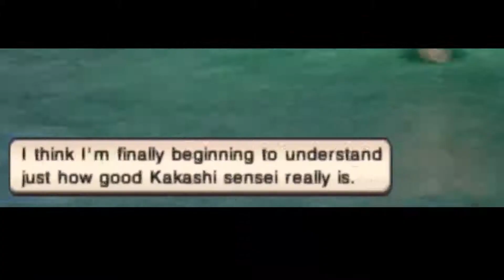1 of Top 3 Ultimate Ninja Games? Ultimate Ninja Impact Gameplay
Here's some Ultimate ninja Impact gameplay from the psp. First Impressions of the game are great I really enjoyed the gameplay and a bit of the hack n' slash dynasty warriors type of feel. I hope you guys enjoyed the video just as much as I did making it.